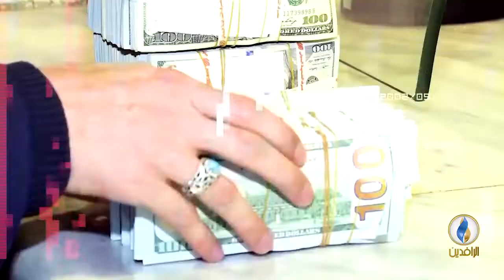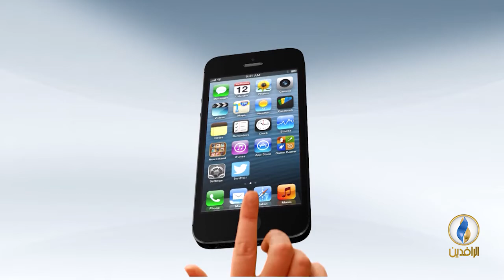صوتكم | موازنة 2019 .. الأسوأ في تاريخ